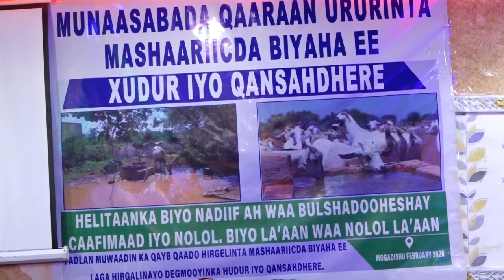Heyada shaqo doon oo Muqdihso ku qabatay kulan qaaraan uruurin ah